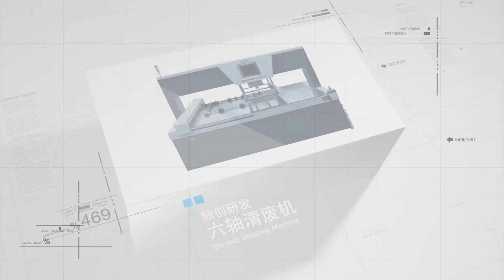Waste Stripper / Wetry Waste Stripping machine / 自动清废机 / Working Status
Waste stripping machine for die-cutting production without blanking abilities.